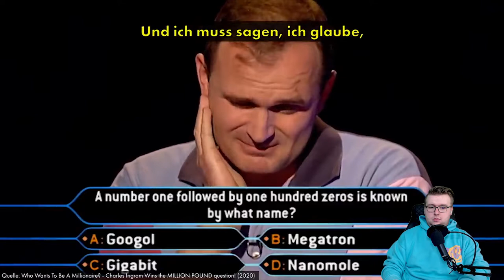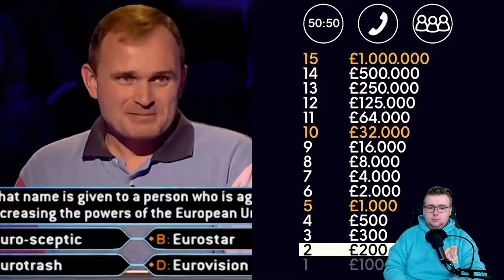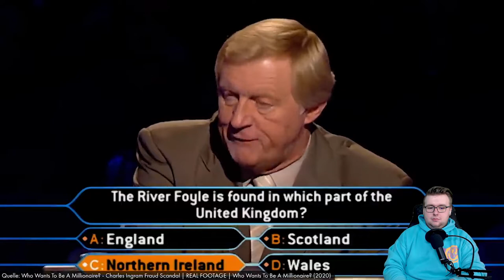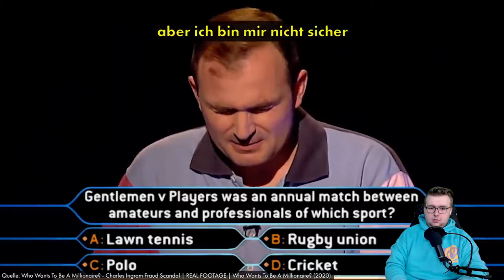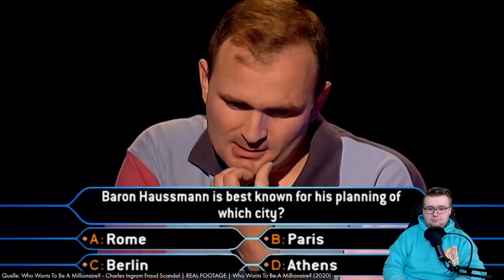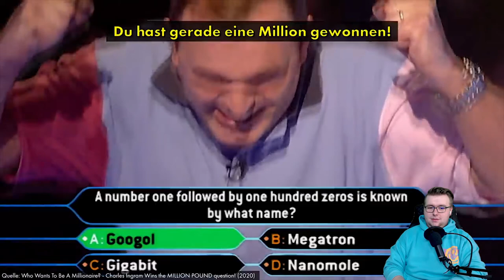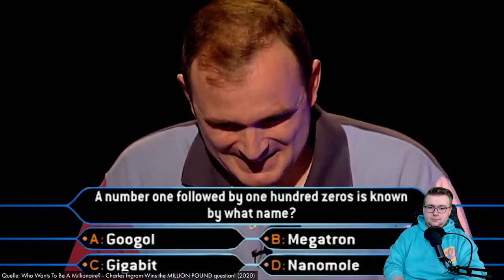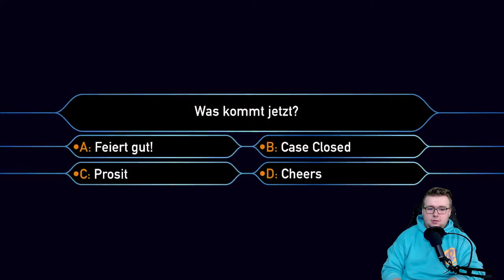GENIAL.. - Der unglaubliche Betrug bei “Wer wird Millionär?”